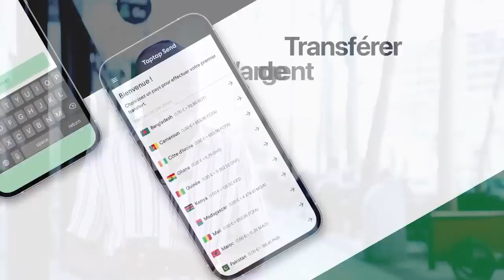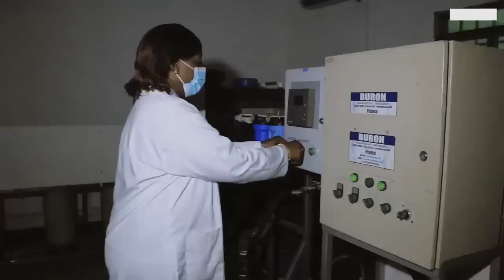Lance Rocket Lancé Par BILL CLINTON Très Fâche Répond Sur Tous Les Polémique FALLY, FERRE, WENGE 4X4